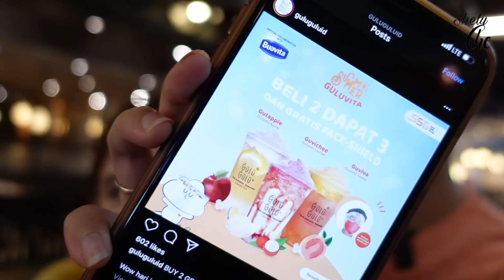BERBURU WHITE BOBA VIRAL BARENG SUAMI!! GULU GULU x BUAVITA?!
PROMO BUY 2 GET 3 DIPERPANJANG
sampai 27 September 2020

LINE : @shelyche (use the @)